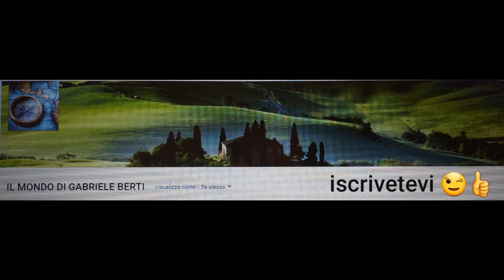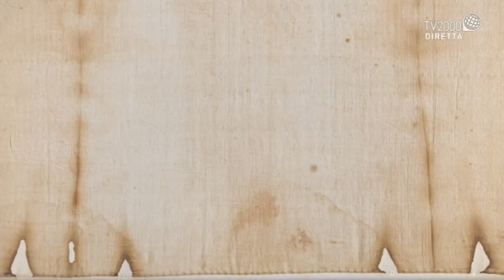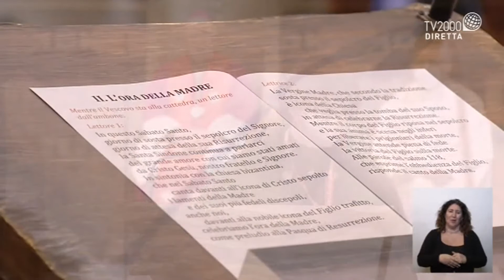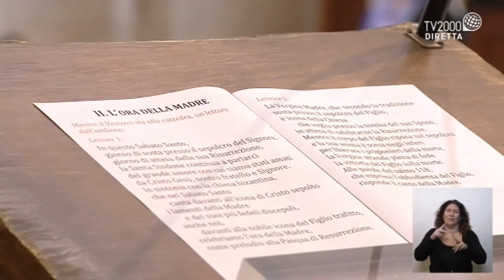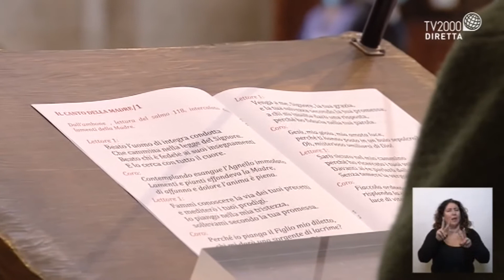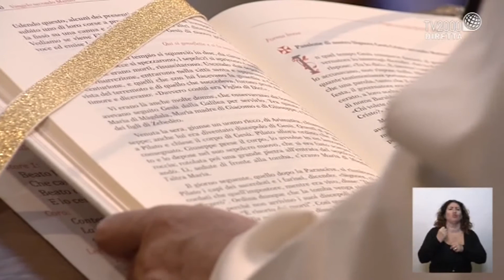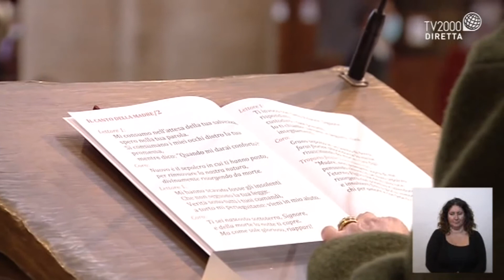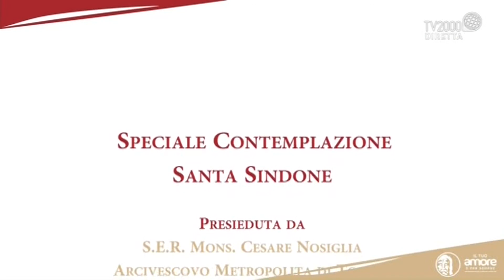PREGHIERA E CONTEMPLAZIONE DAVANTI ALLA SINDONE NEL DUOMO DI TORINO SABATO SANTO 3 APRILE 2021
PREGHIERA E CONTEMPLAZIONE ORE 17:00 DAVANTI ALLA SINDONE NEL DUOMO DI TORINO IN TORINO
PRESIEDUDA DA S.E.R. MONSIGNORE CESARE NOSIGLIA ARCIVESCOVO METROPOLITA DI TORINO E CUSTODE PONTIFICIO DELLA SACRA SINDONE
SABATO SANTO 3 APRILE 2021
Il terzo giorno del Triduo Pasquale è il Sabato santo che commemora la discesa agli inferi di Nostro Signore Gesù. Gesù resta negli inferi per un breve tempo compiendo la sua vittoria sulla morte e sul diavolo, liberando le anime dei buoni e giusti morti prima di lui apre loro le porte del Paradiso.
Il Signore entrò da loro portando le armi vittoriose della croce. Adamo fu il primo ad incontrare Gesù e percuotendosi il petto per la meraviglia, gridò a tutti e disse: « Sia con tutti il mio Signore ». E Cristo rispondendo disse ad Adamo: « E con il tuo spirito ».
E, presolo per mano, lo scosse, dicendo: «Svegliati, tu che dormi, e risorgi dai morti, e Cristo ti illuminerà. Io sono il tuo Dio, che per te sono diventato tuo figlio; che per te e per questi, che da te hanno avuto origine, ora parlo e nella mia potenza ordino a coloro che erano in carcere: Uscite! A coloro che erano nelle tenebre: Siate illuminati! A coloro che erano morti: Risorgete! A te comando: Svegliati, tu che dormi! Infatti non ti ho creato perché rimanessi prigioniero nell'inferno. Risorgi dai morti. Io sono la vita dei morti. Risorgi, opera delle mie mani! Risorgi mia effige, fatta a mia immagine! Risorgi, usciamo di qui! Tu in me e io in te siamo infatti un'unica e indivisa natura.
Per te io, tuo Dio, mi sono fatto tuo figlio. Per te io, il Signore, ho rivestito la tua natura di servo. Per te, io che sto al di sopra dei cieli, sono venuto sulla terra e al di sotto della terra. Per te uomo ho condiviso la debolezza umana, ma poi son diventato libero tra i morti...
Guarda sul mio dorso la flagellazione subita per liberare le tue spalle dal peso dei tuoi peccati. Guarda le mie mani inchiodate al legno per te, che un tempo avevi malamente allungato la tua mano all'albero. Morii sulla croce e la lancia penetrò nel mio costato, per te che ti addormentasti nel paradiso e facesti uscire Eva dal tuo fianco. Il mio costato sanò il dolore del tuo fianco. Il mio sonno ti libererà dal sonno dell'inferno. La mia lancia trattenne la lancia che si era rivolta contro di te.
Sorgi, allontaniamoci di qui. Il nemico ti fece uscire dalla terra del paradiso. Io invece non ti rimetto più in quel giardino, ma ti colloco sul trono celeste. Ti fu proibito di toccare la pianta simbolica della vita, ma io, che sono la vita, ti comunico quello che sono. Ho posto dei cherubini che come servi ti custodissero. Ora faccio sì che i cherubini ti adorino quasi come Dio, anche se non sei Dio. Il trono celeste è pronto, pronti e agli ordini sono i portatori, la sala è allestita, la mensa apparecchiata, l'eterna dimora è addobbata, i forzieri aperti. In altre parole, è preparato per te dai secoli eterni il regno dei cieli » Compiuta tale missione, l'anima di Gesù si ricongiunge al corpo nel sepolcro: e ciò costituisce il mistero della risurrezione, centro della fede di tutti i cristiani, che verrà celebrato nella seguente domenica di Pasqua.
Questo giorno è dunque incentrato sull'attesa dell'annuncio della risurrezione che avverrà nella solenne veglia pasquale. Viene professato da alcuni Simboli antichi e tuttora dalla preghiera eucaristica, quale annuncio di salvezza per ogni uomo: nessuno è escluso dalla salvezza che Dio ha preparato per gli uomini in Cristo, nessuno è smarrito, Dio si fa solidale anche nella morte. Per quanto le tradizioni delle Chiese siano unanimi nel ritenere per fede questo aspetto della Pasqua, si tratta di un articolo del Simbolo sovente trascurato. Introducendo la celebrazione comunitaria dell'Ufficio delle Letture e delle Lodi del mattino o come breve omelia, questo mistero può essere adeguatamente presentato quale tesoro di fede della Chiesa.
La Chiesa cattolica considera degno di lode protrarre il digiuno ecclesiastico e l'astinenza dalla carne anche per tutto il sabato santo, tuttavia non ne fa un obbligo per i fedeli.
La Sindone fotografata da Giuseppe Enrie (1931). In alto l'immagine dorsale (capovolta), in basso quella frontale. Ai lati delle immagini si vedono le bruciature dell'incendio del 1532.
La Sindone di Torino, nota anche come Sacra Sindone o Santa Sindone, è un lenzuolo di lino conservato nel Duomo di Torino, sul quale è visibile l'immagine di un uomo che porta segni interpretati come dovuti a maltrattamenti e torture compatibili con quelli descritti nella passione di Gesù. Molte persone identificano l'uomo con Gesù e il lenzuolo con quello usato per avvolgerne il corpo nel sepolcro.